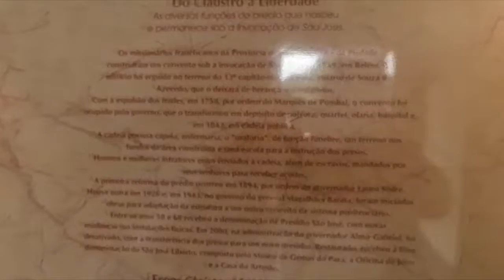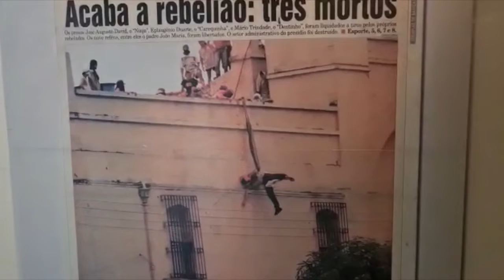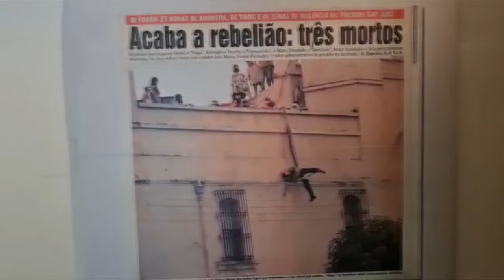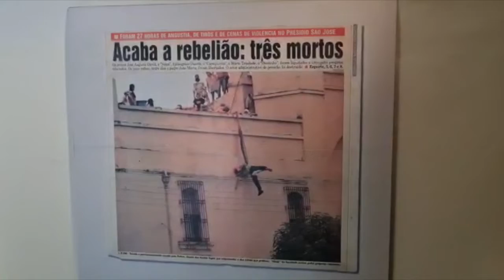Vem conhecer o Polo Joalheiro - Belém - Pará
Este é mais um vlog do canal do Brutão, mostrando locais, curiosidades e viagens, curte aí.
Segue também no Instagram o @CANAL DO BRUTÃO OFICIAL e o  @MYFOTOCLICKS, lá você encontra as fotos e informações antecipadas do canal. Valeu Maninho.